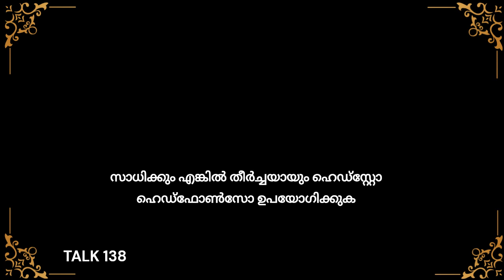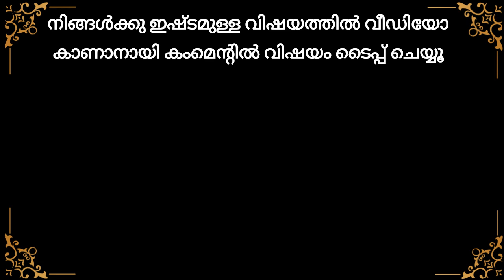ഭാഗ്യം - ദുർഭാഗ്യം | Lucky - Unlucky | M Talk 138 -ദക്ഷിണ ലാമ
Do you keep judging everything ? The ill effects of judging life all the time- Explained in Malayalam

Dakshin Lama M Talk - 138